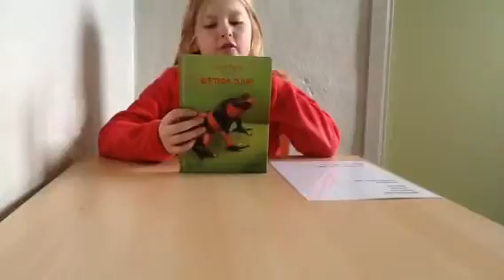Lätt fakta om giftiga djur